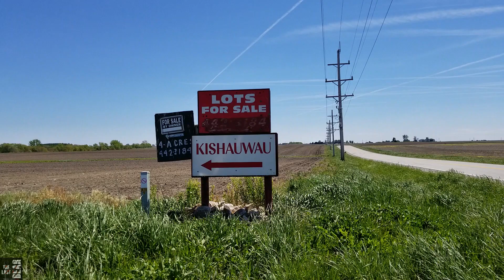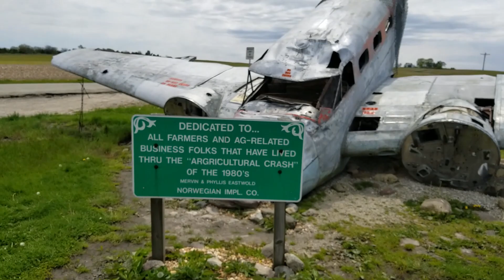Our Trip To Kishauwau Country Cabins, Tonica /Matthiessen State Park/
Our trip to Kishauwau Cabins for our second anniversary. Visited Matthiessen State Park in Utica, Waterfall. I hope you enjoyed this video. If you do give us a thumb up or leave us a comment in the description box below.

Hello everyone this is TheLastBear! :)

The Gamer's Seat of YouTube.
In my channel I'm going to provide Game Play videos on some of the Best Play Station Games ever.

I'm that kind of person who doesn't like weapons and I will shut down my enemies mostly with barе hands. Weapons will be used only when there is no other way to escape the current situation. :-)

I'm not going to do live comments during my play, because I think that's a better way to enjoy the game itself.

Also you can enjoy my quick unboxing reviews on every game that I play. If you're ready, grab a cold one and Let's Get Crazy :-))!

There Is Always A Lot More Where That Came From!
Hit me up in the comments and let me know what do you think about my videos. Peace!